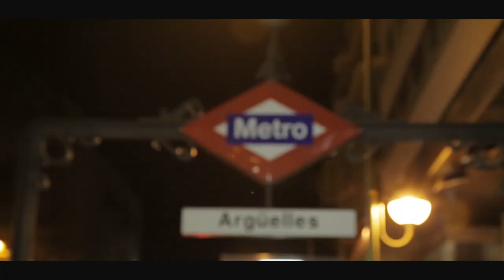Panorama Five - Viernes y Sábado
Calle Serrano Jover 5 Madrid.
Metro: Arguelles.